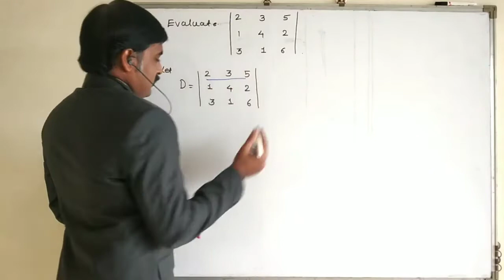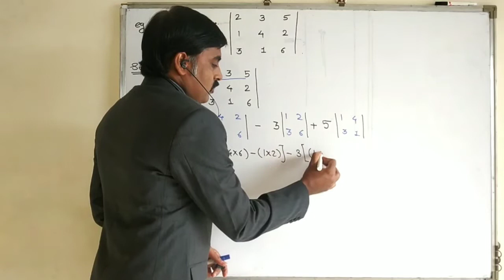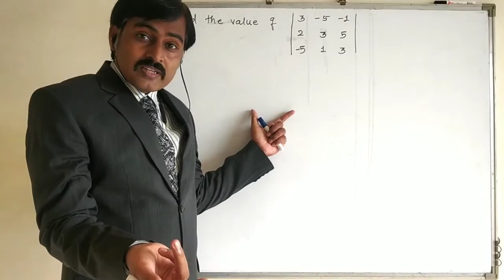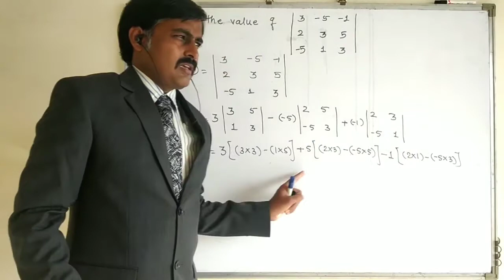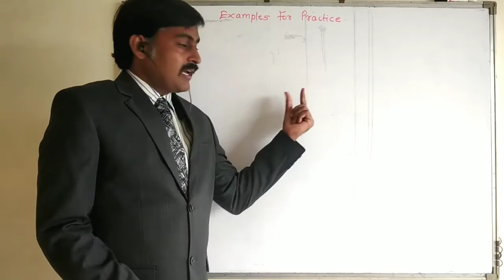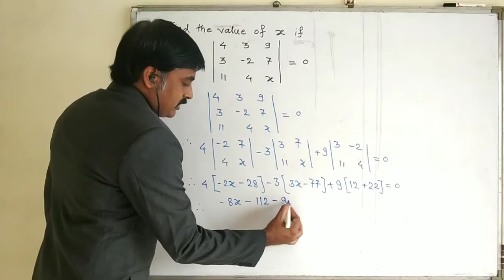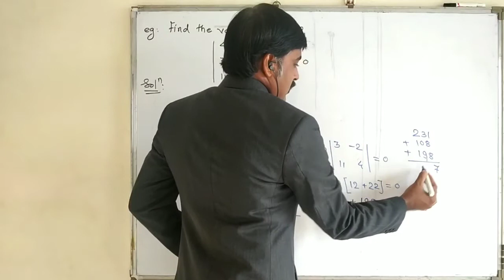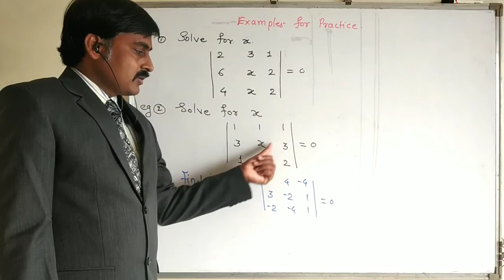lect-02 Determinants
install App "Ndmaths" from playstore for School mathematics Polytechnic Mathematics Engineering mathematics
you can also install from below link